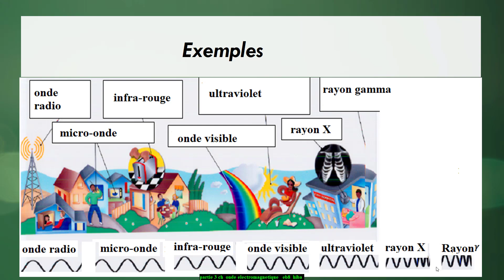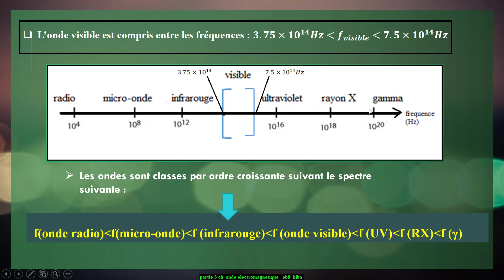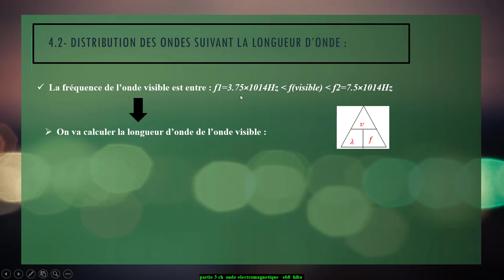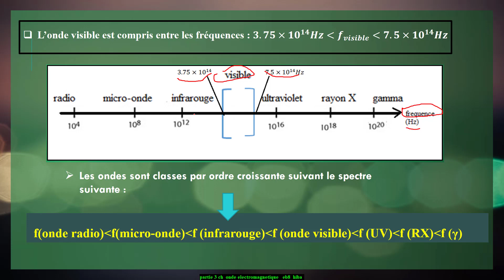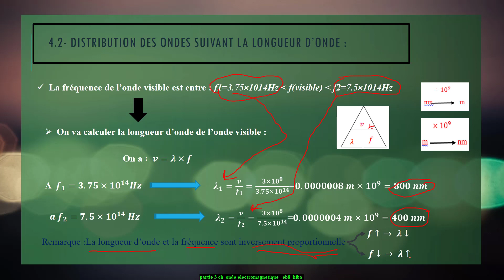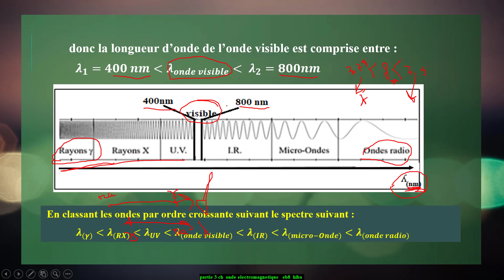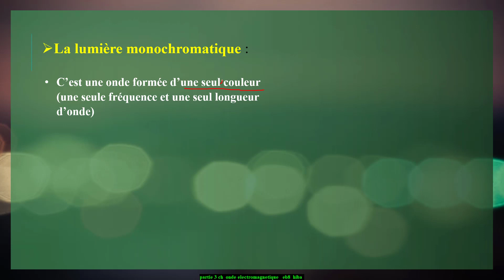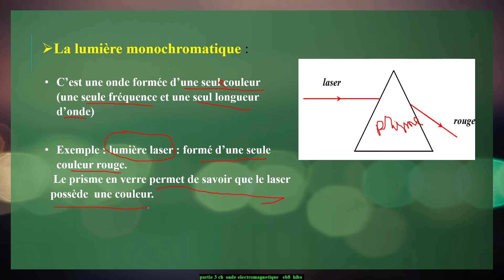EB8- Ch. ondes électromagnétique - Partie 3 - Hiba